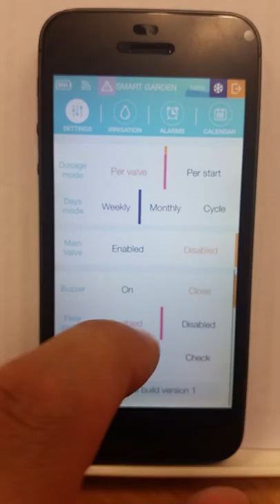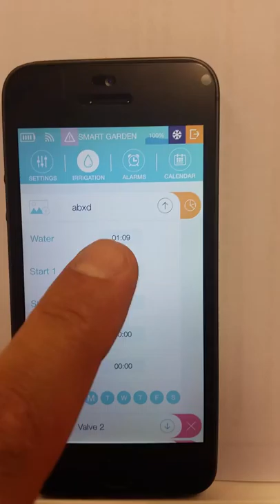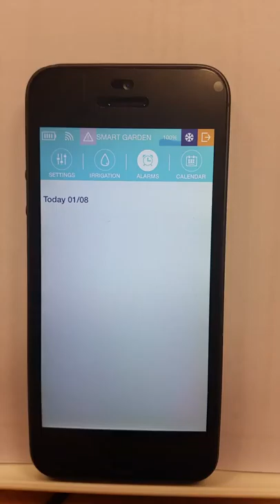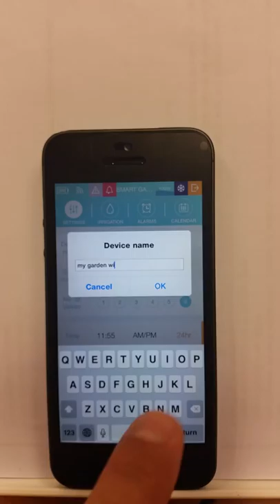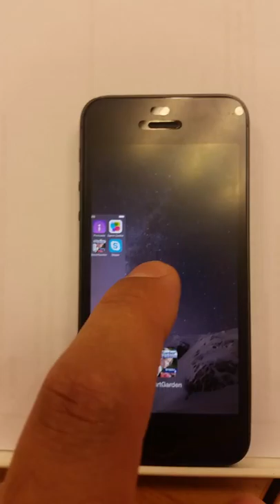Smart-garden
Smart gardening  irrigation controller